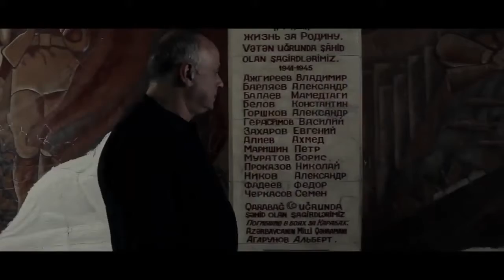Памяти Герой Альберта Агарунова Еврейский Сын Азербайджана. Помним и скорбим!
25 апр. 2021 г. С Днём рождения Альберт ! Аллах сене рехмет элесин Шеид гардашимиз! А́льберт Агару́нович Агару́нов — азербайджанский танкист, участник Карабахской войны, Национальный Герой Азербайджана.
Дата и место рождения: 25 апреля 1969 г., Баку, Азербайджан
Дата и место смерти: 8 мая 1992 г., Шуша.
Сражения/войны: Гарабахская война
Место захоронения: Аллея Шахидов, Баку, Азербайджан
Годы службы: 1987—1989, 1991—1992
Род войск: Танковые войска